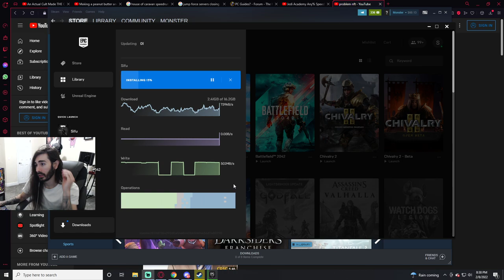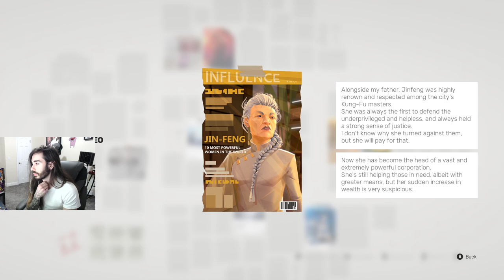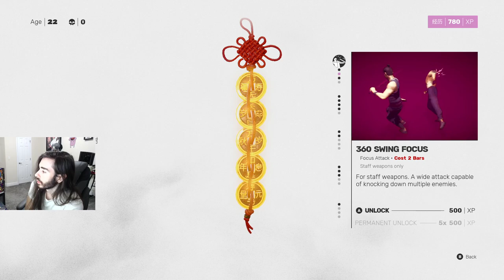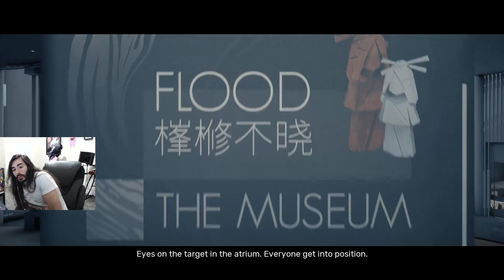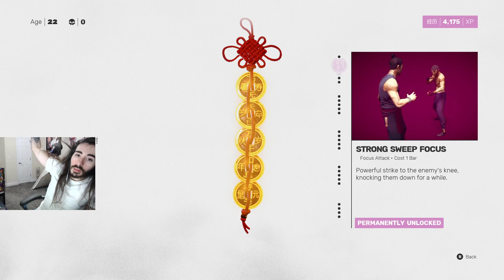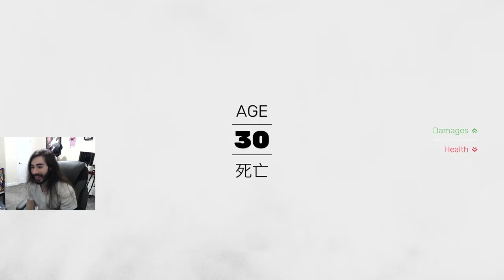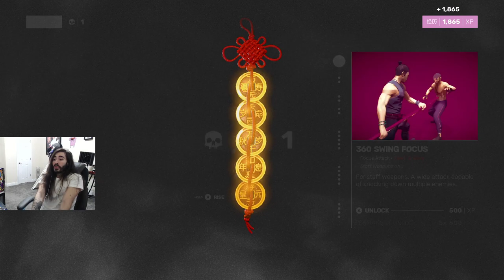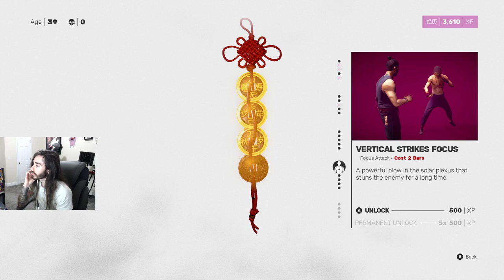moistcr1tikal Twitch Stream Feb 8th, 2022 [Sifu]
Games Played: Sifu
Stream Title: Let's get goofy